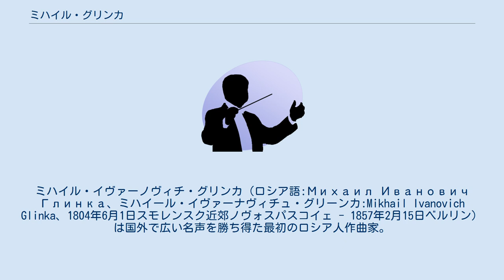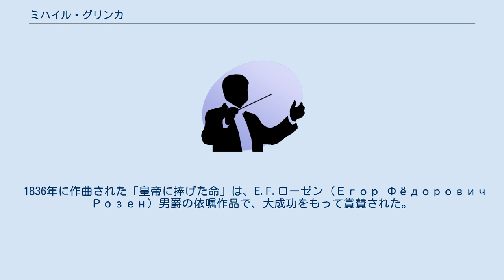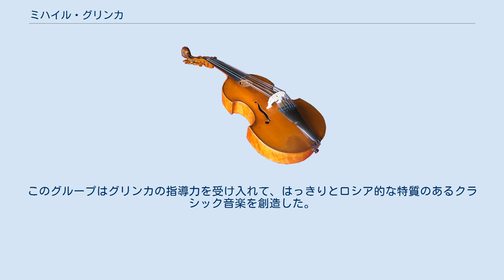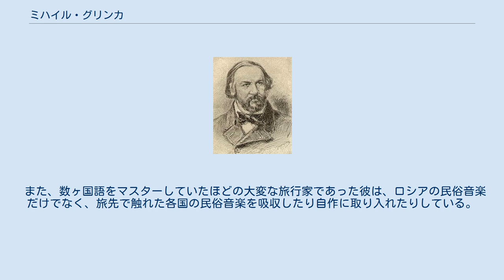ミハイル・グリンカ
ミハイル・イヴァーノヴィチ・グリンカ（ロシア語:Михаил Иванович Глинка、ミハイール・イヴァーナヴィチュ・グリーンカ:Mikhail Ivanovich Glinka、1804年6月1日スモレンスク近郊ノヴォスパスコイェ - 1857年2月15日ベルリン）は国外で広い名声を勝ち得た最初のロシア人作曲家。
「近代ロシア音楽の父」と呼ばれる。
 グリンカは貴族で富裕な地主の家庭に第２子として生まれ、子ども時代から音楽に興味を持っていた。
少年のころに体験した祖国戦争と農奴オーケストラが演奏する民謡の編曲が、成長してからの彼の音楽に影響を与えたといわれる。
 イギリスでピアノ販売を成功させたイタリア人作曲家クレメンティにともなわれてサンクトペテルブルクを訪れたジョン・フィールドはロシアの貴族たちにピアノを売り込んだと同時にピアノの演奏技術をロシアに普及させた。
グリンカもフィールドよりピアノを習っている。
経済的に恵まれていた彼は若いうちからピアノのほか、ヴァイオリン、声楽、指揮、そして作曲を熱心に学習することができたが、音楽教育はごくわずかしか受けておらず、同胞の作曲家よりは、むしろプーシキンら当時の詩人や画家などと交遊を結んだ。
 グリンカは1824年からサンクトペテルブルクの運輸局（運輸省の前身）に勤務したが、1828年に辞職し、その後3年間にわたってイタリアに滞在した。
イタリアではドニゼッティやベッリーニの影響を受けた。
ついでドイツに遊学し、ベルリンでジークフリート・デーンについて作曲を勉強した。
1834年に父が没したため、ロシアに帰国した。
 外国を回るうちに、徐々に彼のロシア人としてのアイデンティティが芽生え、ロシア的な作品を書きたいという願いが起きてくるようになった。
この間、ロシアの民族音楽に興味を示した者はほとんどいなかった。
その代わりに貴族階層は、ドイツやフランス、イタリアなどから、たとえばベッリーニやドニゼッティなどの作品を輸入していた。
まったくロシア的なオペラを最初に作曲すべく取り掛かったのがグリンカなのである。
 1836年に作曲された「皇帝に捧げた命」は、E.F.ローゼン（Егор Фёдорович Розен）男爵の依嘱作品で、大成功をもって賞賛された。
これは、幅広く受容された最初のロシア語オペラである。
部分部分はロシア民謡に基づいているのだが、主部は伝統的なイタリア様式で構成されている。
因みに、この作品は、ソビエト時代には政治的な理由から、主人公の農民の名前をとって「イワン・スサーニン」として知られていた。
 オペラの第2作「ルスランとリュドミラ」は1842年に作曲されたが、ほとんどは上演のまずさのせいで、今度は好意的に受容されなかった。
この作品は、民謡の自由な活用や、不協和音や半音階、それに全音音階の独創的な活用が特徴的である。
それにもかかわらず、この第2のオペラは、国民楽派的な作曲様式が確固としており、これは次世代のロシア人作曲家によって追随されることとなった。
 グリンカは1844年から再び西ヨーロッパ各地の演奏旅行に出た。
フランスに9か月滞在し、エクトル・ベルリオーズと交遊した。
ついで1845年の夏にはスペインへ行き、バリャドリッドの村でスペイン民謡を収集し、マドリードで『ホタ・アラゴネーサの主題による華麗な奇想曲』を作曲した。
この作品で民族的素材の扱いに自信を得たグリンカは、ついでワルシャワでロシア民謡にもとづく『カマリンスカヤ』を作曲した。
この曲はロシアの民族的素材を使った最初の管弦楽曲として知られる。
 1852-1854年にはふたたび西ヨーロッパ、主にパリに滞在したが、クリミア戦争の勃発にともなって帰国した。
 1857年に、対位法の研究のために滞在していたベルリンに客死する。
遺体はペテルブルクに運ばれてアレクサンドル・ネフスキー大修道院に埋葬された。
 グリンカは、青年時代にイタリア、晩年にドイツに留学して、作曲理論を学んでおり、この間にはオペラよりも、器楽曲の創作を追究した。
イタリア時代は、ハイドンやモーツァルトの器楽曲やロッシーニの序曲の様式で、数々の室内楽曲を作曲しており、ドイツ時代は、交響詩などの管弦楽曲が中心となっている。
中でもイタリア時代に書かれたクラリネット三重奏曲「悲愴トリオ」ニ短調は...